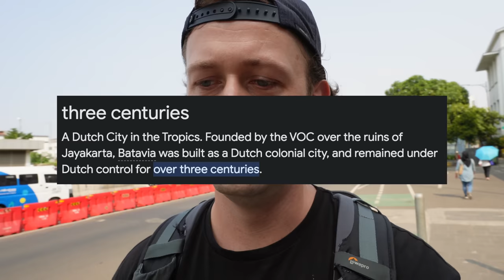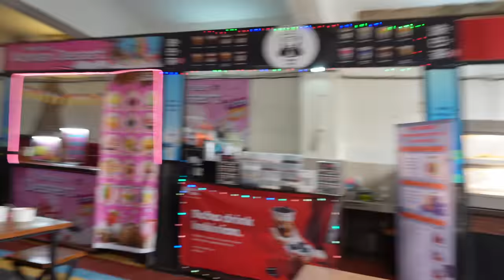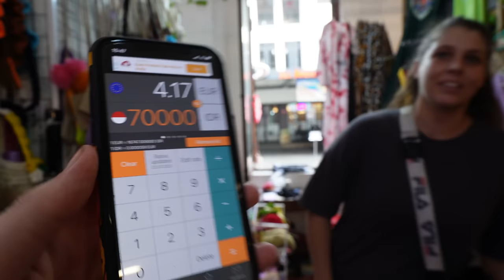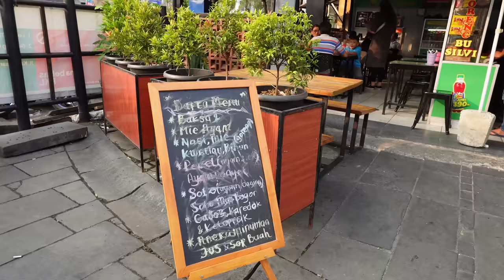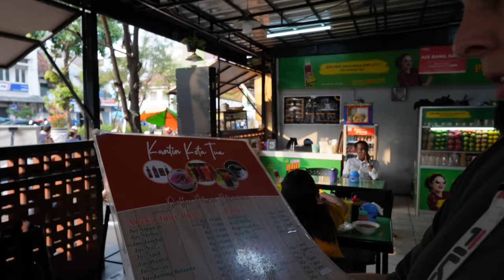Our First Time in Jakarta Indonesia 🇮🇩 Indonesia is SO FRIENDLY!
It's our first time in Jakarta and our first time in Indonesia.
Jakarta Indonesia is a massive city with so much to see and do. We will be spending the next month in Jakarta Indonesia exploring the best food, sights and meeting all of the locals.
This is the beginning of our adventure across all of Indonesia over the next few months.
We plan to dive deep into the culture and history of Jakarta city while also exploring the quirky and modern sides of this vast Indonesian metropolis.

➡️ Join us on our new Indonesia adventure!

Teresa Jacob
Damon Wong
Ole Seemann
Nourredine Zaher
anand dc
SARANA SUTTAPINTU

Naomi & Luke